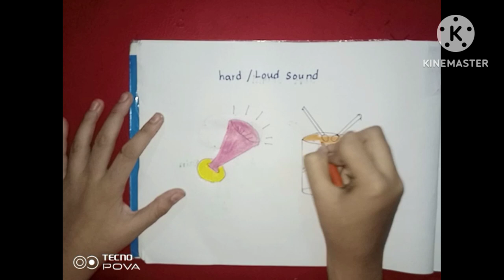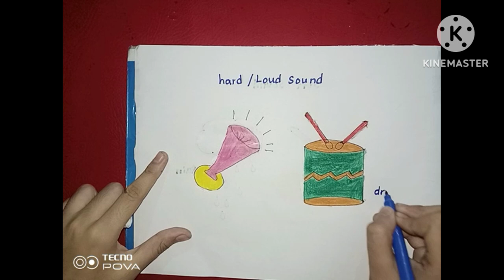How to draw sound pollution object#Loud sound#speaker#drum#hard sound#stepbystep AZ art techniques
Today I will teach you How to draw sound pollution object or Loud sound .It is a hard sound drawing.This is a step by step tutorial of AZ art techniques.
thanks
How to draw sound pollution object#Loud sound drawing speaker drum hard sound step by step AZ art techniques